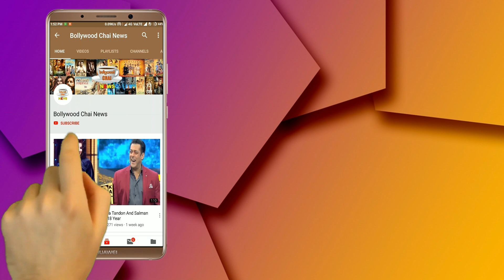Siddharth Shukla & Shehnaz Gill Releases 3rd Poster Of Bhula Dunga Song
Siddharth Shukla And Shehnaz Gill's "BHULA DUNGA" Song's NEW LOOK Out | Shehnaz Gill & Siddharth Shukla Music Album "New LOOK" Revealed | Bigg Boss 13 Winner Siddharth Shukla And Shehnaz Gill Latest News | Shehnaz Gill And Siddharth Shukla Love Story | Shehnaz Gill's Show Mujhse Shaadi Karoge Latest Updates